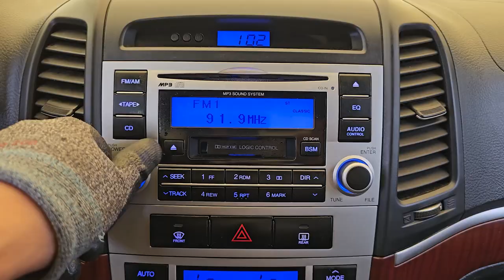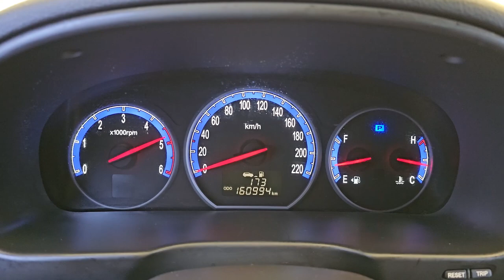2008 Hyundai santafe used car export (8U369663) carwara, 카와라 싼타페 수출